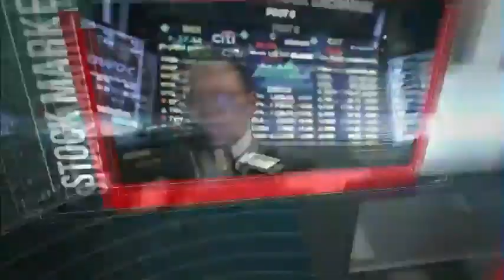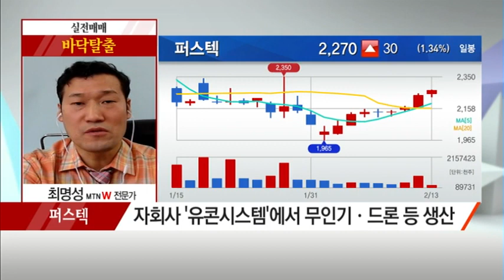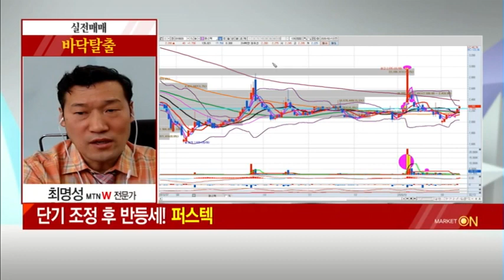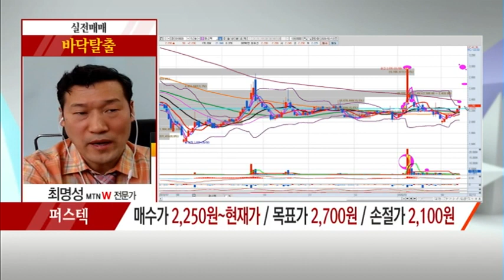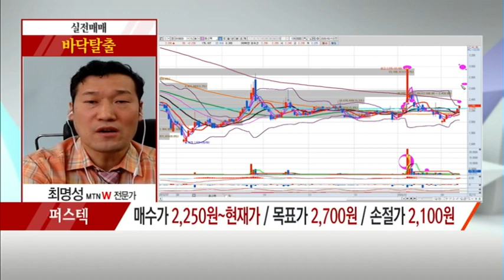[최명성의 바닥탈출] 단기 조정 후 반등세! 퍼스텍 / (증시, 증권)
02/13 출발! 마켓온 2부

* 1/15 유망주 지엠비코리아 목표가 달성! 수익률 9.27% (최고가 기준)
* 단기 조정 후 반등세! 퍼스텍
- 후성그룹 계열의 방위산업 전문업체